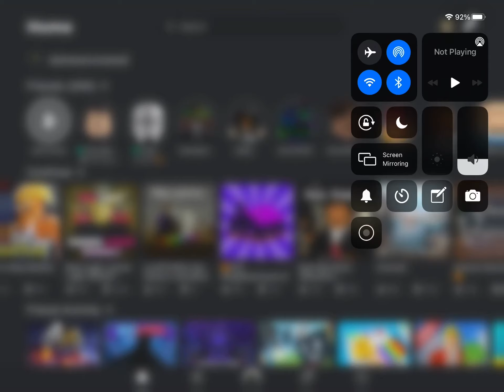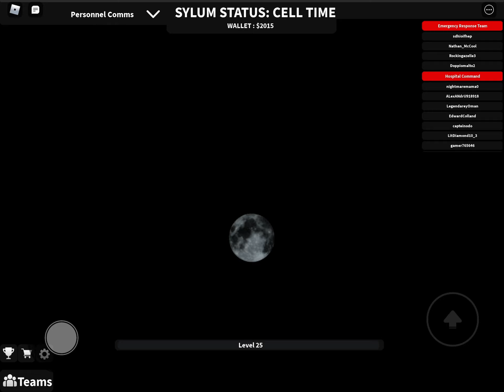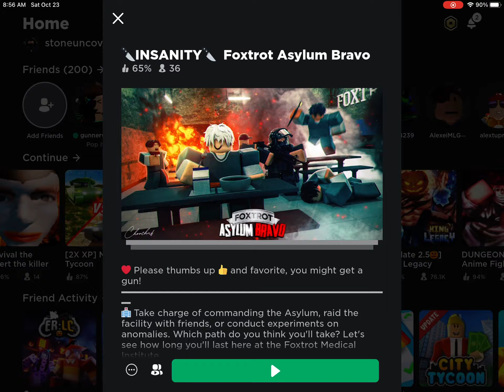A little bit of Roblox